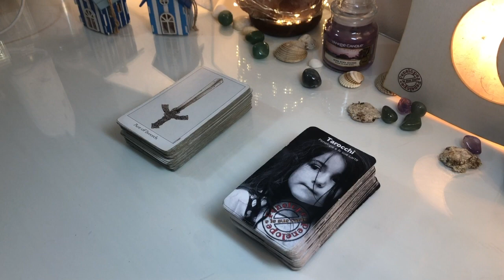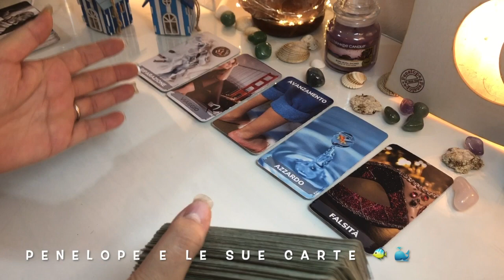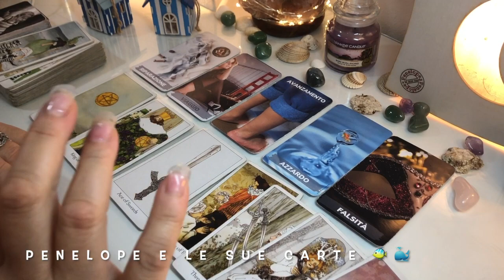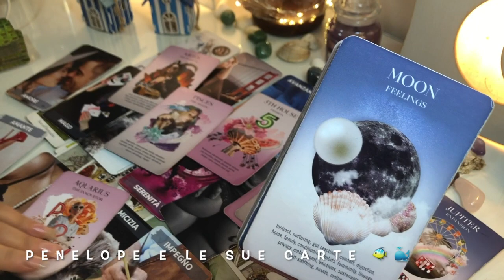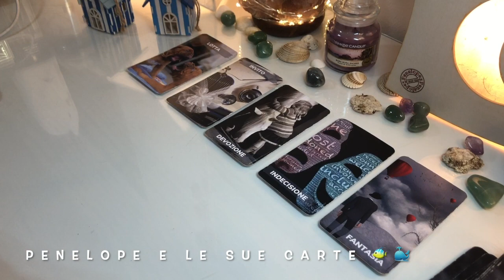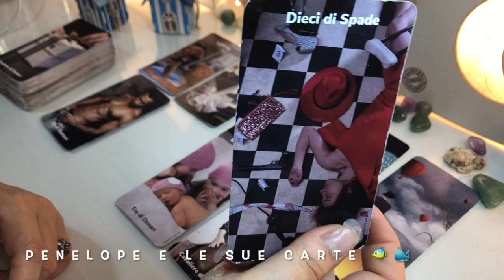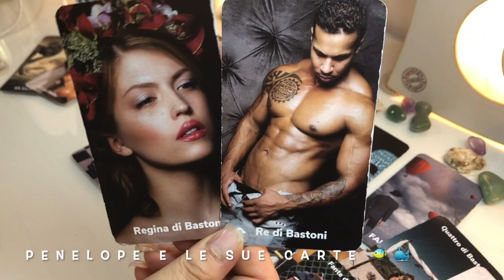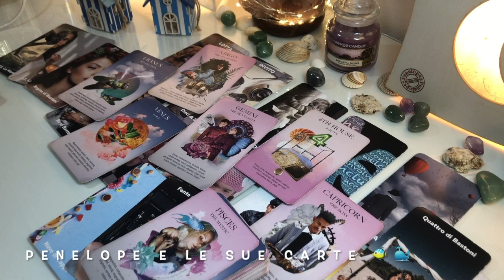L'Inatteso Accadrà 🔮Previsioni Settimana 16 - 22 Agosto 2021🔮 Tarocchi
Previsioni settimana dal 16 al 22 agosto 2021 fatte coi tarocchi, sibille e oracoli. 🎭L'inatteso accadrà durante questa settimana ! Come ogni settimana, con l'oroscopo settimanale, chiedo ai tarocchi di prevedere il futuro di coloro che consultano le mie carte. Vedremo come trascorrerai la settimana in tutti i settori della vita: Amore, lavoro, denaro, amicizie, famiglia, ecc.. Vedremo anche con quali segni zodiacali avrai a che fare durante i giorni della settimana.. Una sorta di tu vs gli altri.. A questo punto, guarda il video e scopri cosa ti riserva il futuro ☘️🔮⭐️👀
💟 Fammi sapere nei commenti se questo video ti è piaciuto, metti un like 👍🏻 e condividilo sui social

e metti come oggetto "info carte"

✨TIMESTAMPS ✨
Mazzetto quarzo rosa 1:24
Mazzetto avventurina verde 12:30